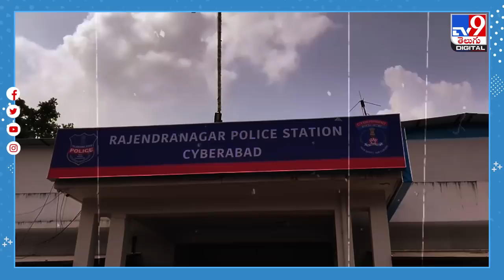డ్రైవర్ కు గుండెపోటు.. లారీ బీభత్సం .. - TV9